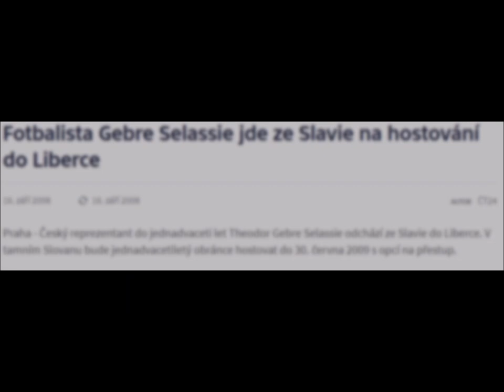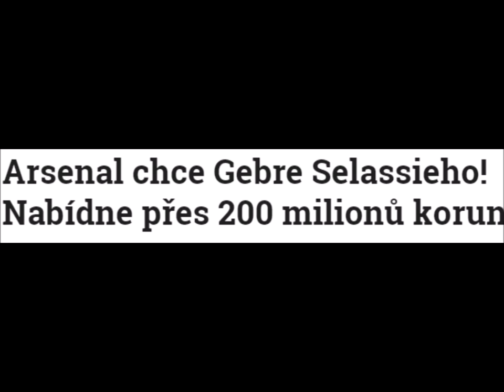Theo Gebre Selassie l TGS 23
Music: One Republic - I Lived